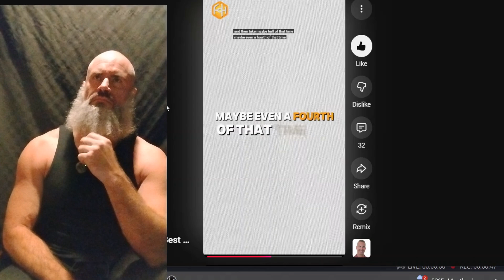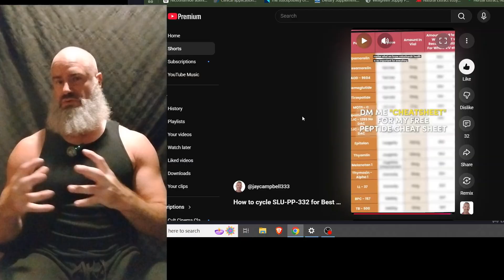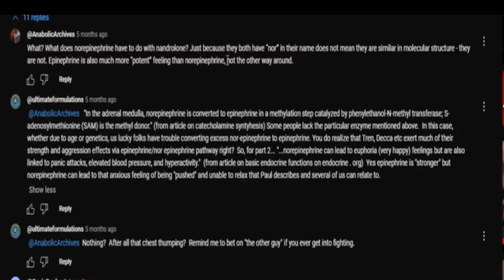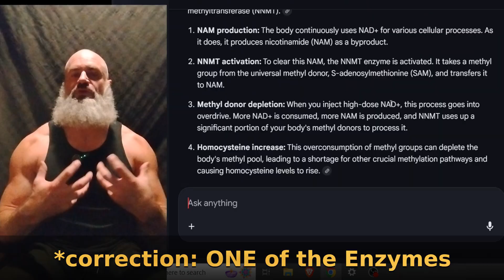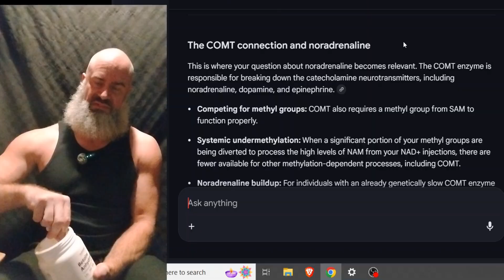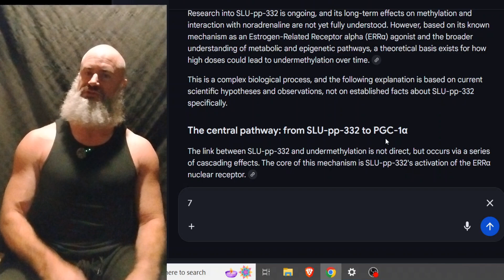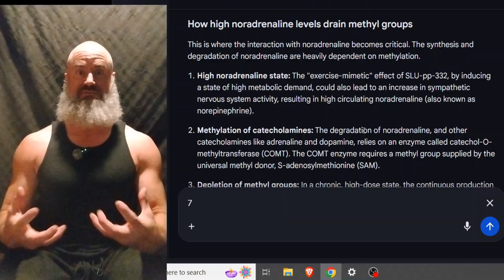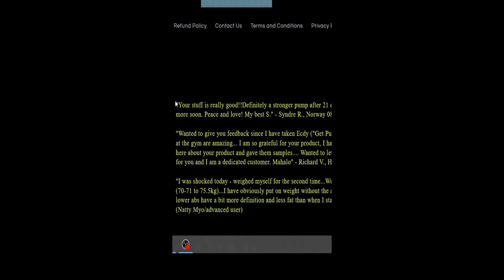Is Alex Kikel Right about SLU-PP-332 Messing up Mitochondria?!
(Under-methylation/mitochondrial stack support drink recipe below...)

Big Respect and thanks to Alex for his work.  It was his work on oxytocin that caught the eye of one of my viewers a couple years back and then got a conversation going that led to the development of a slow-release truly anabolic form of oxytocin.  He makes a good point about potential issues, I add to that with personal experience and some ideas about other issues that may arise and how to combat them.

Quick recipe at the very least "feeling" better if you experience under-methylation (anxiety, insomnia, hyperactivity seem to be somewhat common indicators- perhaps even being run down, looking like you were out partying the past week... lol): 1/2 teaspoon of baking soda, 1 teaspoon of creatine, 3 grams of tri methyl glycine/betaine anhydrous and some flavoring in 8oz of water.  If you're having these symptoms due to excessive NAD+, SLU, or 19-nor skittles, these are easy ingredients to find.  Thank me later- instant relief!  I had 3 of these today and feel 10 x better and am filling back out and looking better all around.  Very nice addition to mitochondrial supplementation (I'm not saying these ingredients are mitochondrial drugs, I'm saying they help support better experience if you're using certain supplements that may be over-taxing your system).